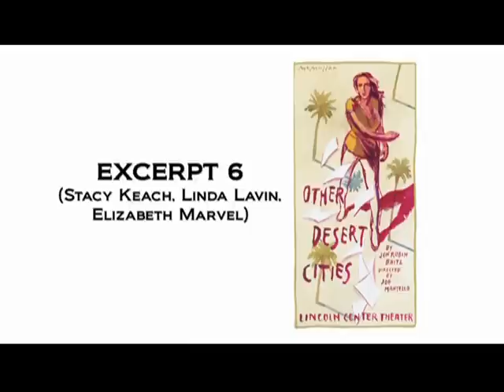OTHER DESERT CITIES Excerpt 6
Stacy Keach, Linda Lavin and Elizabeth Marvel in a scene from Lincoln Center Theater's off-Broadway production of OTHER DESERT CITIES, by Jon Robin Baitz, directed by Joe Mantello. Premiered Dec 16, 2010 - February 27, 2011 at the Mitzi E. Newhouse Theater.

Now playing on Broadway at the Booth Theatre.